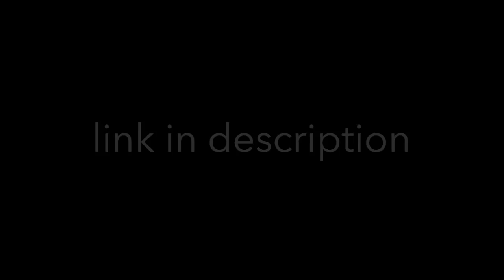I've made a new youtube channel follow it!!!!